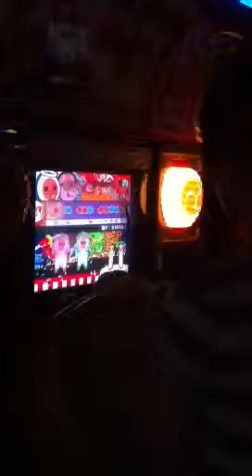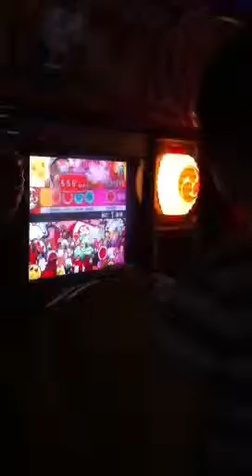洛文表演太鼓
睇到呆咗